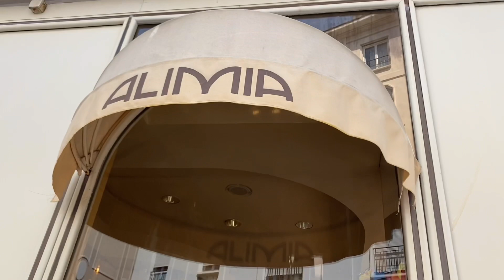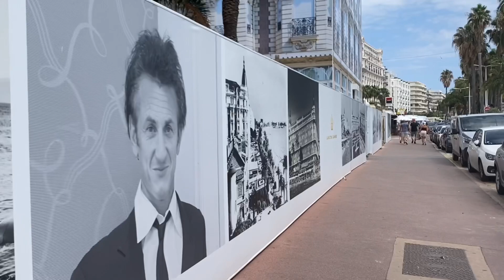GLAMOROUS CANNES 2021 | SHOPPING & LUNCHING | VLOG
FRIYAY!

A walking tour through Cannes shopping & lunching!

Lots of gorgeous little doggies to see! 🥰🐶

Me & Ryan got a little treat! (Linked below)

Ryan’s Persol sunglasses

Fragrance...

Jo Malone (Tuberose Angelica)

Jo Malone (Velvet Rose & Oud)

Another absolute favourite of mine is
(Vetiver & Golden Vanilla) very intense but dreamy!

Fern x